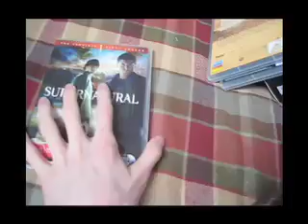DVD Update #1 - April 13th 2008 (Part 1)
All the new DVDs I've got since I posted my DVD collection video. Well not really thats to come in. PART 2!!! Oh and yes I did burn some toast on purpose just so I could film it for my logo.